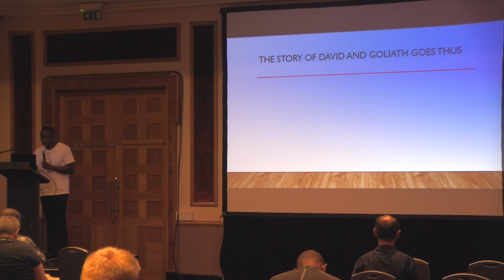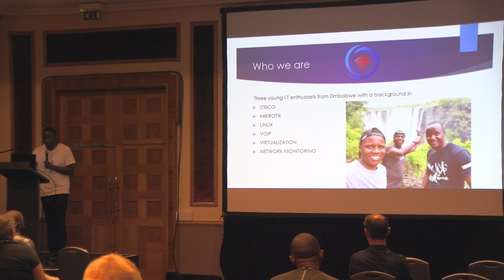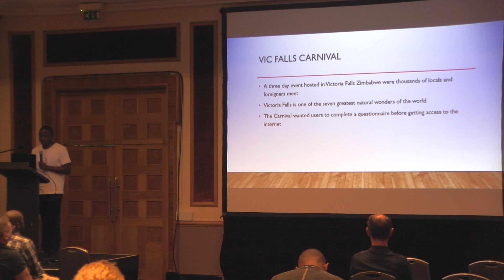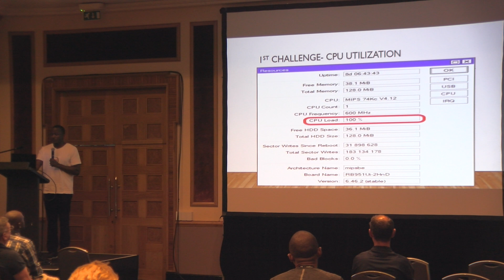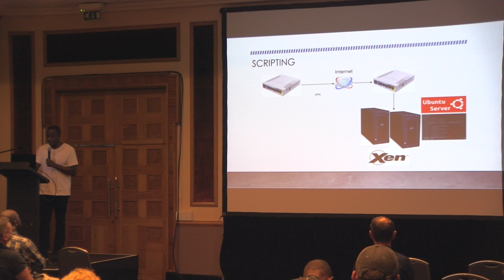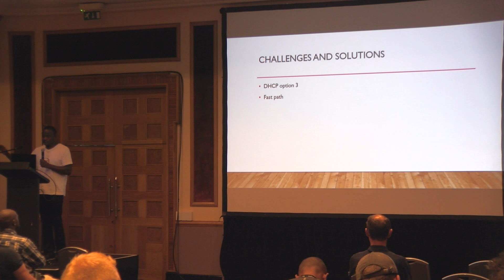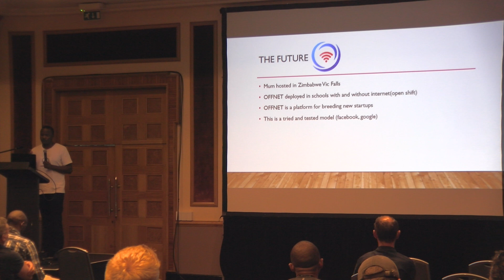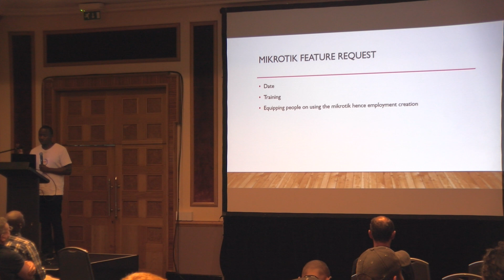David vs Goliath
David vs Goliath , Willard Shoko (Flopetroleum, ). How we were able to use RB951s as a cloud core router to service more than 700 people on a Hotspot at the Vic Falls Carnival to do a survey and provide internet. The Vic Falls Carnival is one of the biggest Parties in Sub Saharan African.. PDF